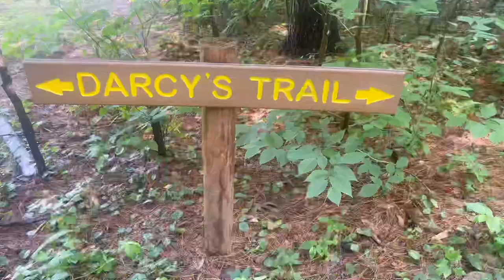vlog 04｜dog getaway